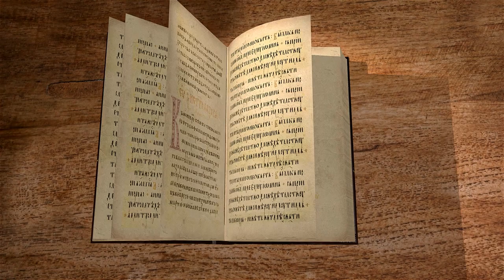Евангелие от Матфея. Глава 22 "Словесные споры". Профессор Андрей Сергеевич Десницкий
Читаем 22 главу и касаемся следующих тем:

🔸 Притча о брачном пире царского сына.
🔸 Вопросы фарисеев об уплате подати кесарю.
🔸 Вопросы саддукеев о воскресении.
🔸 Вопросы законника о главной заповеди.
🔸 Христос – Сын Давидов.